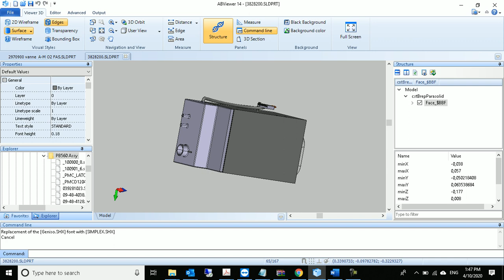Turbine Blower Pump Respiratory Ventilator Medtron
Turbine/Blower/Pump  3D-Model  for COVIDIEN Puritan Bennett 560  Respiratory Ventilator